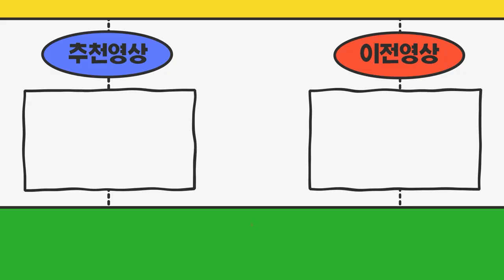임대넘버 장착해서 회사 들어가는데 차량명의는 제걸로 등록되나요?